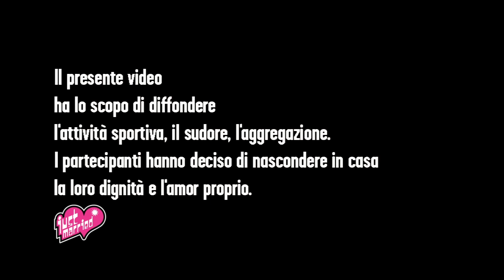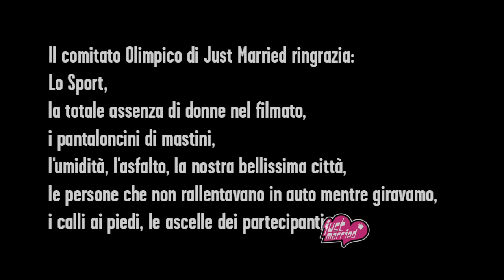OFFICIAL TEASER // LIL' LOUIS @ SUPERCLASSIC - 15.09.2012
OFFICIAL TEASER // LIL' LOUIS @ SUPERCLASSIC

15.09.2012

Editing: Paolo Comparin